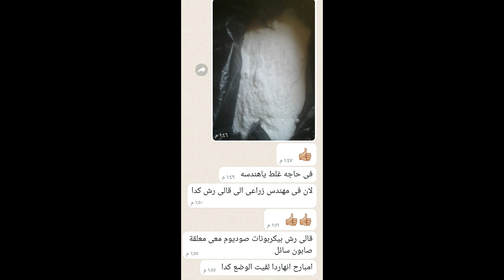رش الخيار بكربونات الصوديوم والنتيجة كانت كارثة..زى ما أنت شايف .الدرس المستفاد،، بلاش شغل العطارين